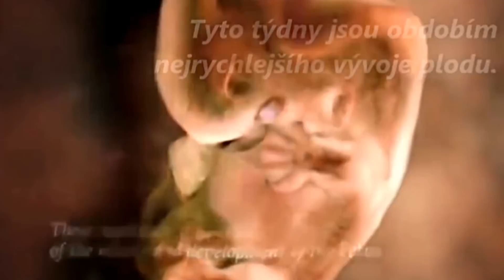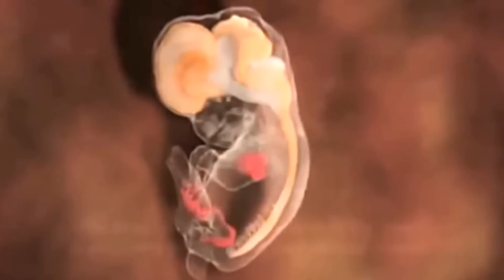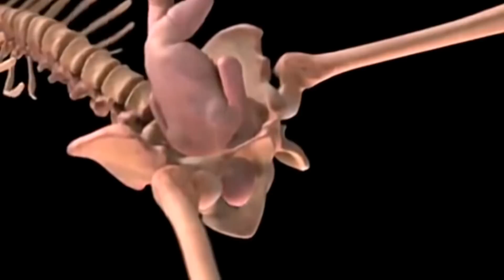Zázrak lidského zrození ve 4 minutách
Dojemný proces, kterým jsme každý prošli, ale který si příliš nepamatujeme… :-) Americký malíř, fotograf a novinář Alexander Tsiaras a jeho neuvěřitelný pohled do ženského těla na vývoj lidského plodu.